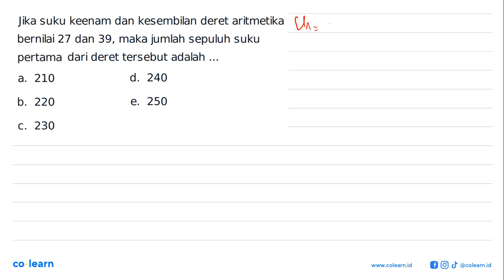jika suku keenam dan kesembilan deret aritmetika bernilai 27 dan 39, maka jumlah sepuluh suku per...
jika suku keenam dan kesembilan deret aritmetika bernilai 27 dan 39, maka jumlah sepuluh suku pertama dari deret tersebut adalah ...

Topik atau Materi: Deret Aritmetika - Barisan - ALJABAR - Matematika Kelas 11 SMA -

00:00 : Bedah Soal
01:00 : Konsep, rumus dan pengertian Deret Aritmetika
01:18 : Langkah penyelesaian soal
02:27 : Jawaban akhir
02:57 : Penutup